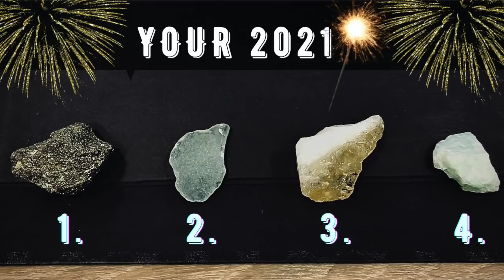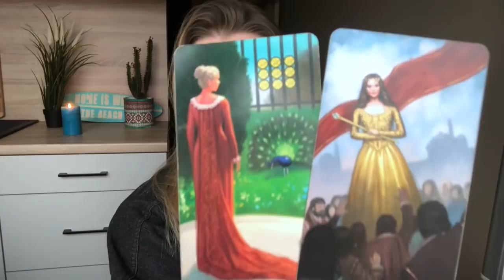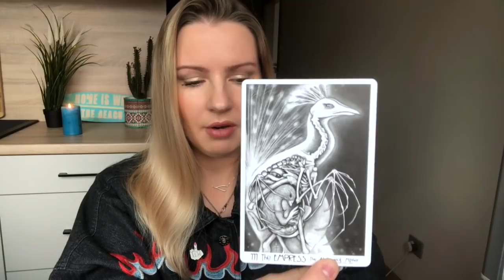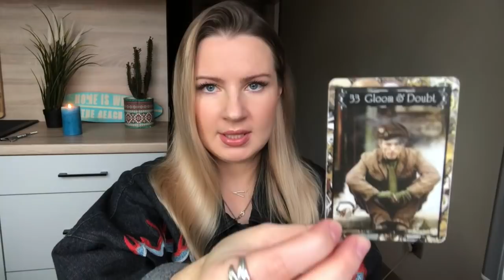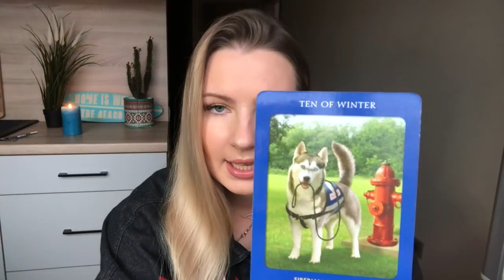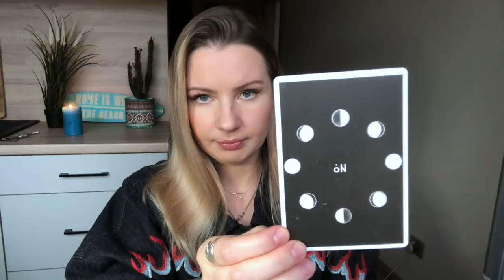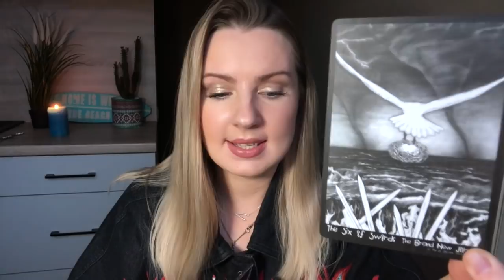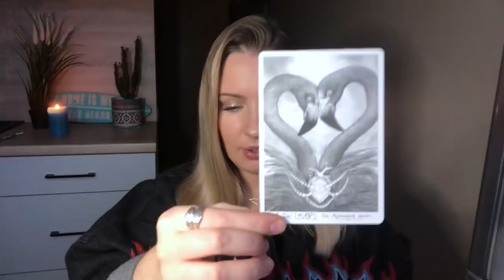🔮 Pick A Card - Your 2021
Dear Tribe,
Today I sat down to do a 2021 prediction just before the New Years night, I hope you will find your messages and stories and this reading will somehow end up to be helpful or at least inspirational to you all. Love, Brigita.
🔹Time Stamps 🔹
1 - 4:43
2 - 26:59
3 - 59:57
4 - 1:24:02
Love,
Brigita

Leo 1989